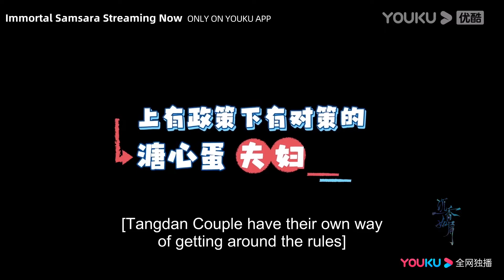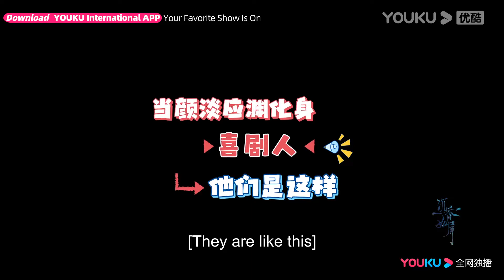💗花絮：上有政策下有对策沉香夫妇，唐周活学活用，现场“表白”【沉香如屑 Immortal Samsara】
Drama Name：《Immortal Samsara》